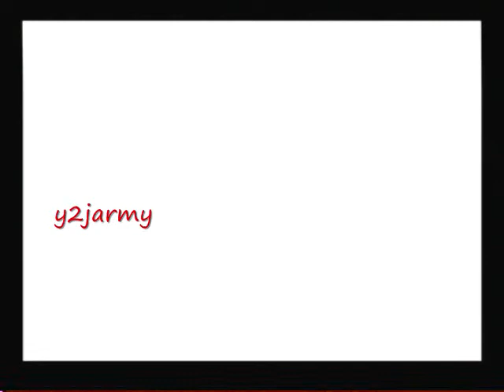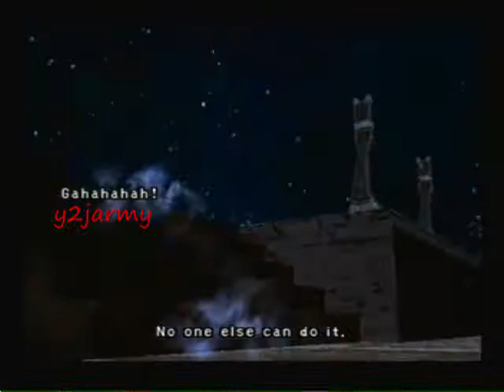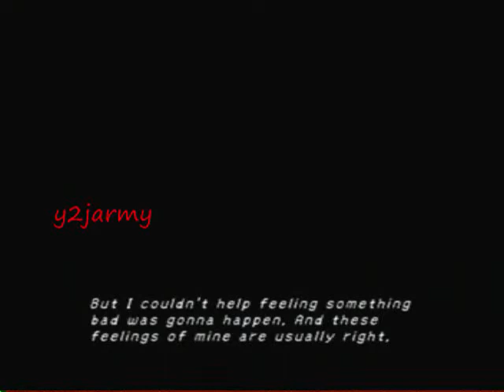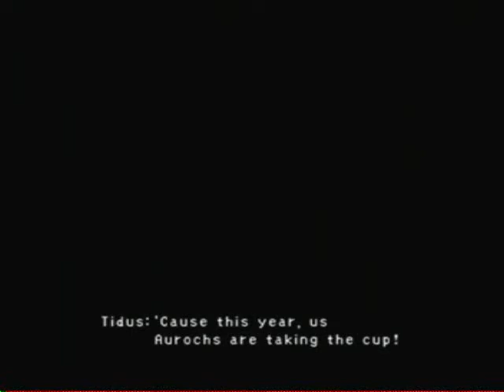final fantasy X walkthrough part 23